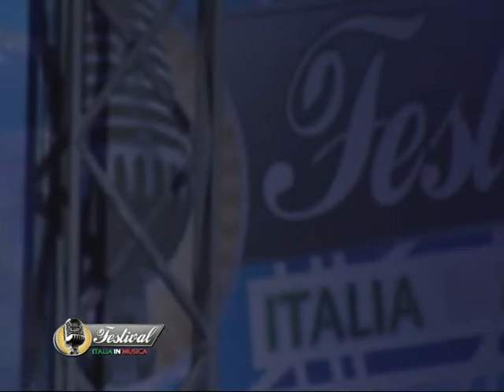06 – EDSON ‘’UNA LUCE NEL BLU’’ FESTIVAL ITALIA IN MUSICA 7^ PUNTATA 2017 2018